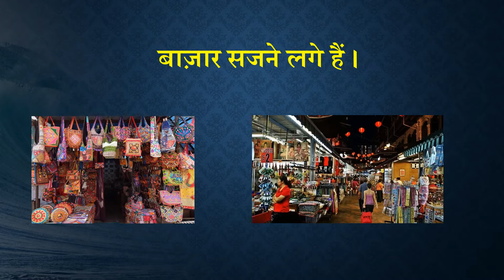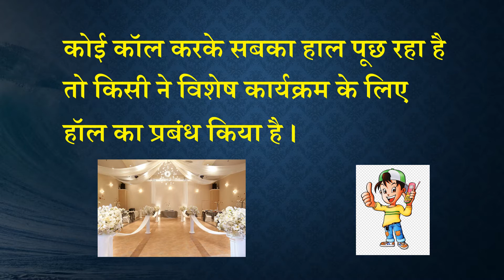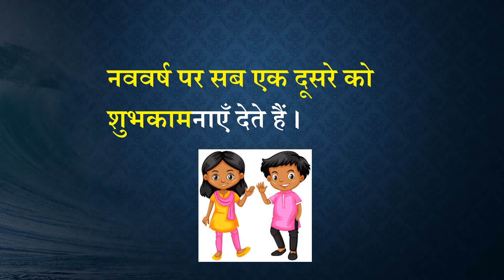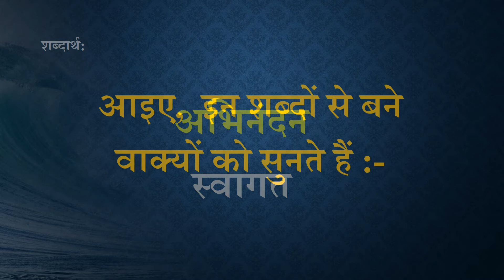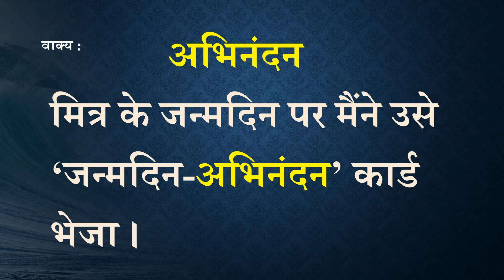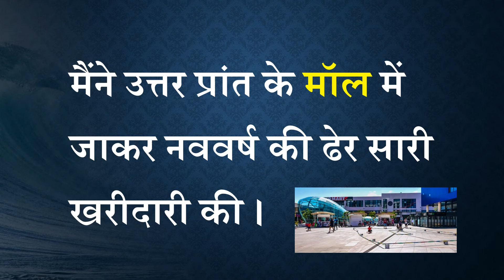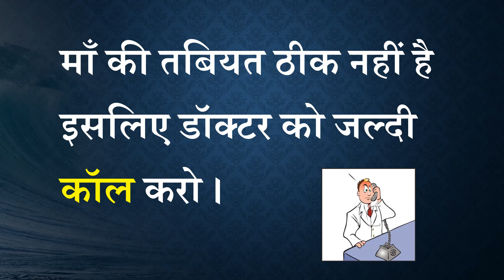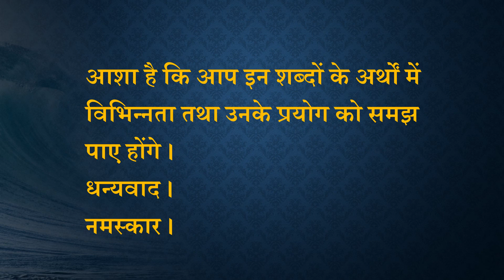Hindi G9 U5L2 Homonyms